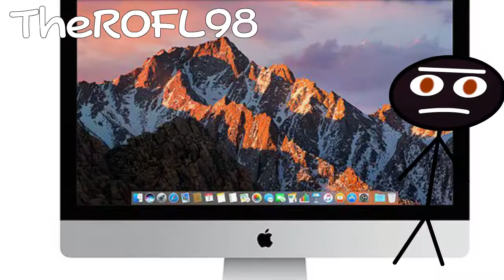Microsoft Sam Plays Minecraft Intro Village Of Objects Styled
this was originally uploaded to vidlii and google drive because of my coppa fears, but after seeing a video saying that coppa will be enforced but we won't have to worry about getting sued anymore, we're pretty much saved! here's the FLA if you wanna make one for yourself as long as you credit me